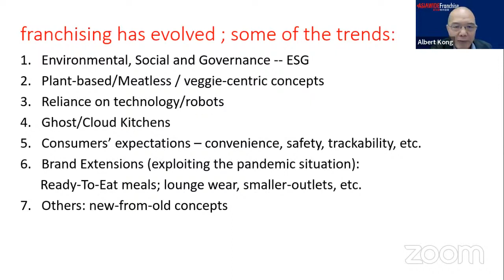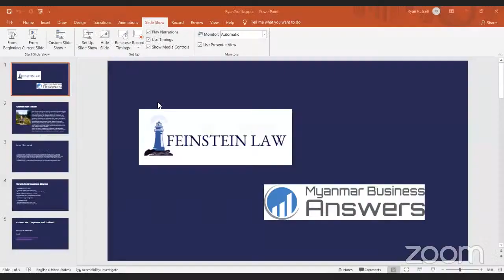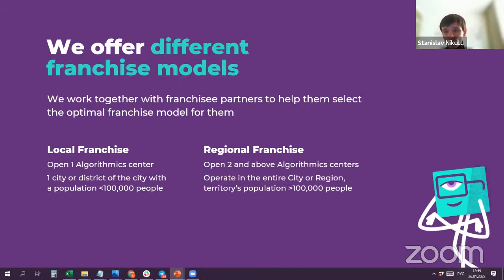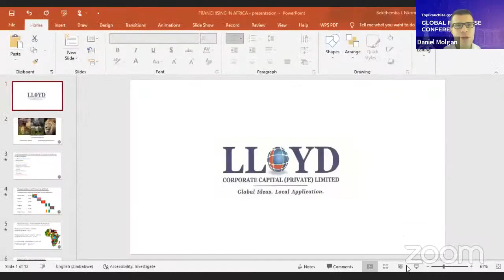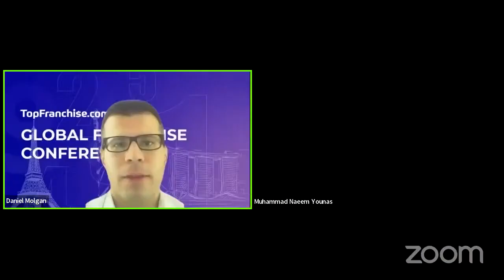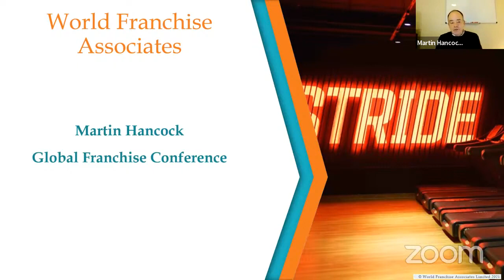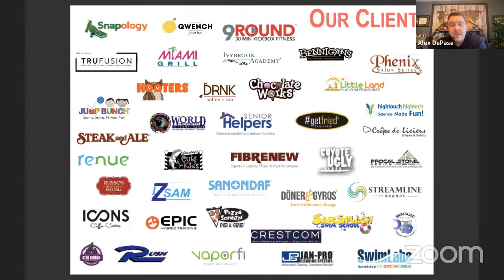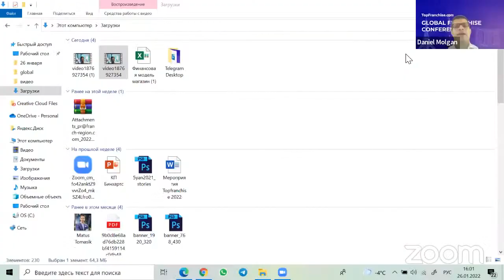Global Franchise Conference 4.0 26.01.2022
The purpose of the conference is to share work experience, know the latest global franchising market news, answer realted questions and introduce you to leading companies in the industry.

If you’re interested in rapid business development with minimal costs, the decision to work on a franchise - is the right choice!

Yet the franchise business development requires a special approach and knowledge of many aspects. Which ones? You will know it from the big international franchise experts and founders.

2021 results
Franchising in 2022
Features of franchising development in America, Europe, Asia, Russia and Africa
Export via franchising
TOP niches in franchising
Successful experience and lessons learned
A good franchise main criteria
Business recovery after the coronavirus crisis

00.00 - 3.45 - Daniel Molgan. Conference host.
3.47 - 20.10 - Albert Kong. Founder/CEO of Asiawide Franchise Consultants.
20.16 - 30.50 - Pavel Antonov. Project Manager of IDworld.
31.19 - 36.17 - Ryan Russel. Founder and CEO of Myanmar Business Answers.
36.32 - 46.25 - Felix de Wit. The ex master franchisee of the estate agencies REMAX.
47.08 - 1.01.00 - Stanislav Nikulin. Head of the International Performance Marketing Department, Algorithmica.
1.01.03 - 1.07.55 - Vasil Gazizulin. Founder of Topfranchise.
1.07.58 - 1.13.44 - Radu Lupaș. Co-founder Salad Box.
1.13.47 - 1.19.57 - Konstantin Kudryavtsev. PhD, Partnership Manager, Libertex Group
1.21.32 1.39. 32 - Bekithemba Lloyd Nkomo. Lloyd Corporate Capital. BULAWAYO, HARARE, JOHANNESBURG, Managing Director.
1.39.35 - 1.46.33 - Orkhan Ahmadov. Founder Ormado Kaffeehaus.
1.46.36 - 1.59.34 - Muhammad Naem Younas. Managing Director at Franchising Key Pakistan.
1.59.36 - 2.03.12 - Andrii Kryvonos. CEO of Ukrainian Franchise Association.
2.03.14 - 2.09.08 - Eduard Nigovan. Director of International Department of Ukrainian Franchising Association.
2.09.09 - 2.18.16 - Martin Hancock. Managing Partner World Franchise Associates.
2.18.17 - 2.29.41 - Jigar Doriwala. CEO of Tenacious Techies.
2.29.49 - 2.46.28 - Alex Depase. Founder and CEO of Global Franchise Exchange & World Properties International Franchise.
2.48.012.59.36 - Matus Tomasik. International Expansion Manager, La Donuteria Group.

If you want to know more ABOUT GOING GLOBAL with your Franchise go to the link